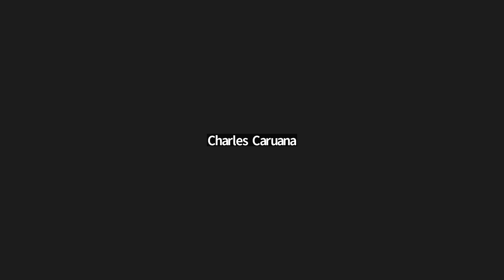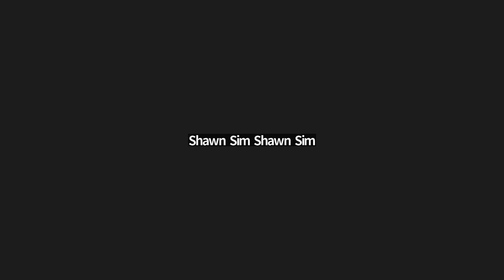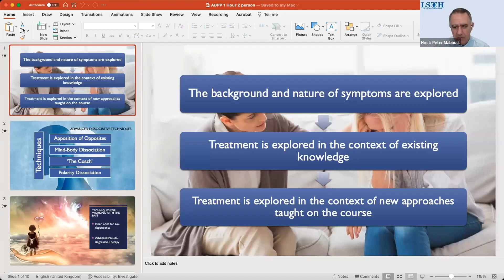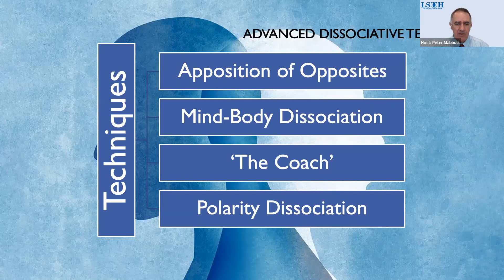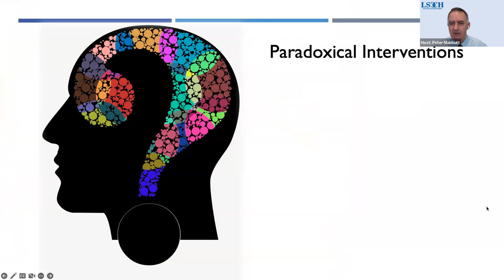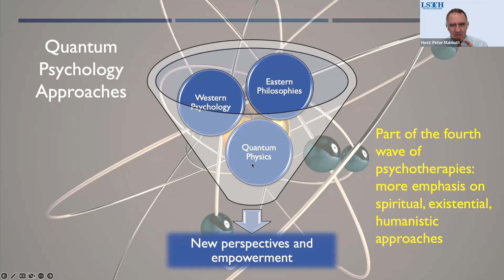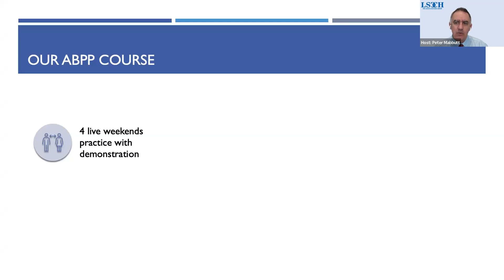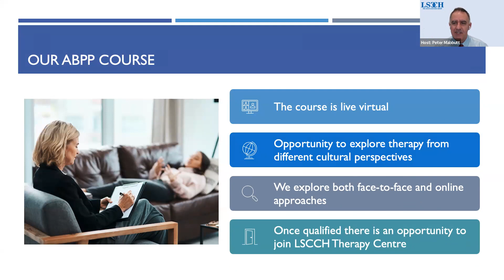Addiction Course Preview